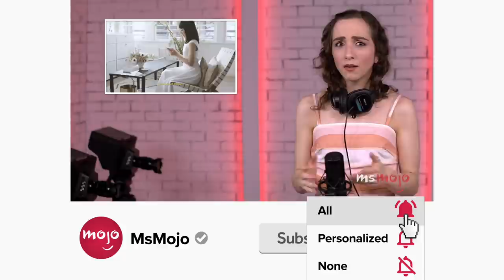Stars We Want Cast for the Wicked Movie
We don't know who'll join Cynthia Erivo and Ariana Grande in the "Wicked" movie yet, but we can dream. For this list, we’ll be looking at the performers who we think would make the perfect additions to the long awaited musical film adaptation of the Broadway musical. Our countdown includes Daniel Radcliffe, Joel Grey, Ali Stroker, and more! Who's in YOUR dream "Wicked" movie cast?